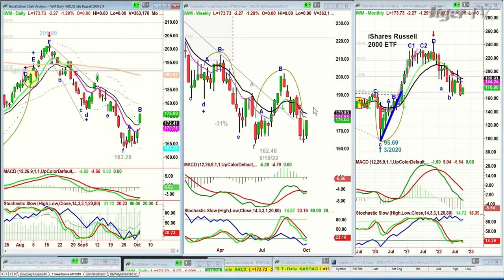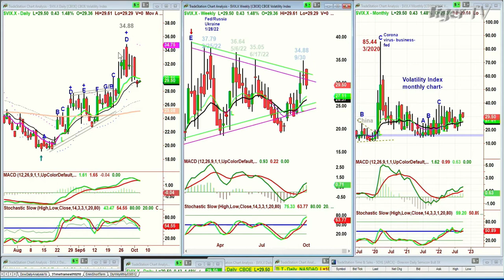October 5th, 9AM ET Market Update on TFNN - 2022